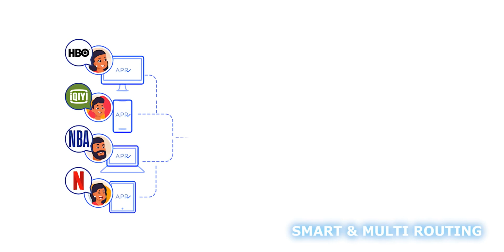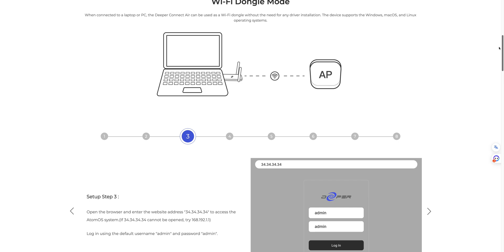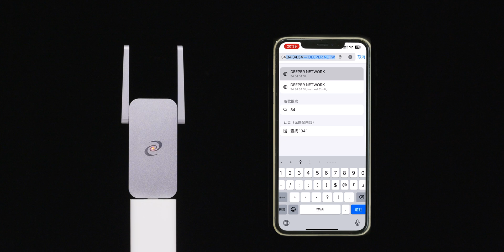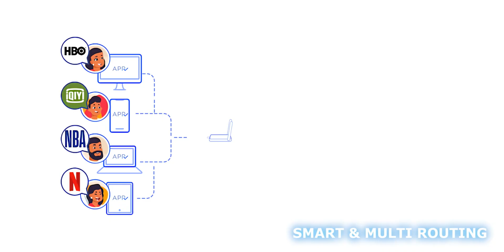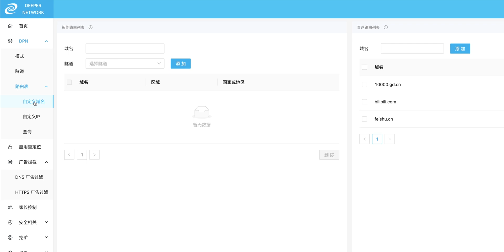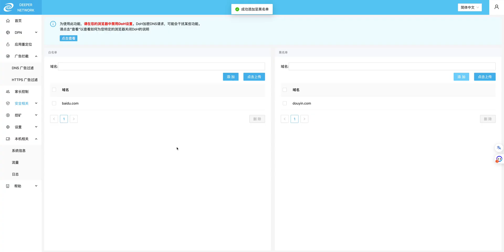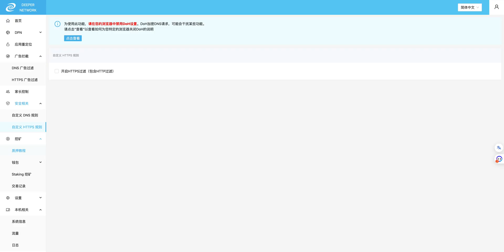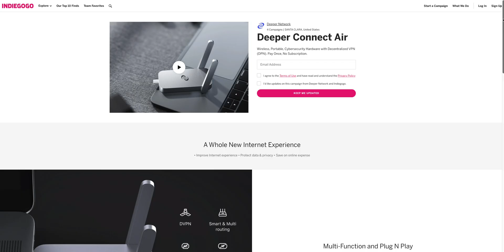去中心化智能隨身網關/海外回國科學上網神器/無限流量DPN/挖礦新標竿 Deeper Connect Air crowdfunding opens (CC）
众筹地址：
海豚湾
我用的VPS：
金水小店:
DOTX2.5G交换机：
(光电混合可接光电模块/猫棒）